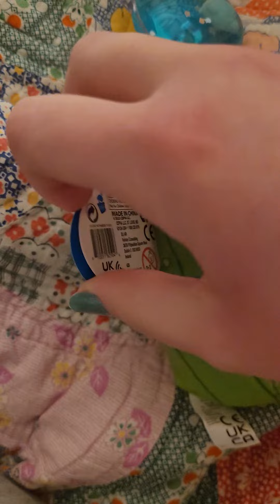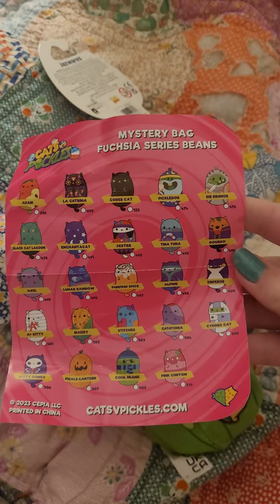Squishmallow Joelle keychain from 5B.